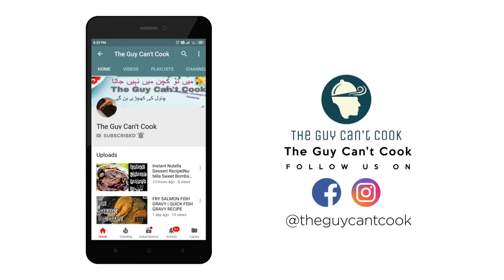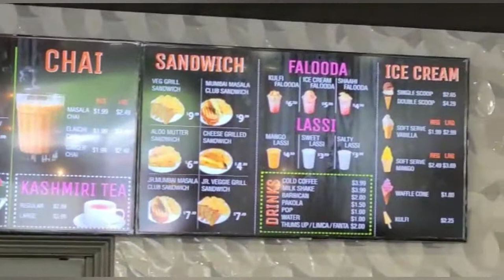Milan Mississauga Ultimate Indian Street Food | Bombay Street Food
So are you in the mood to try some chilly Falooda in Mississauga?
Head over to 3899 Trelawnay Cir Mississauga at Milan Mississauga!

They have everything when it comes to those guilty snacks!

Paan, Ice Cream, Chaat, Chai, Falooda, Pav Bhaji, Aloo Vada, Ragda Patties and so much more!